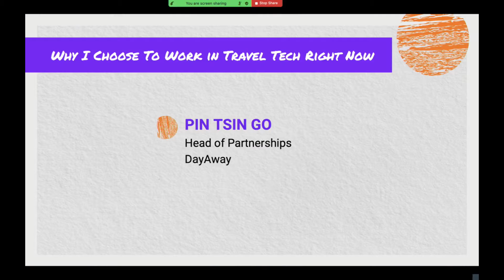Why I Choose to Work in Travel Tech Right Now - WiT Travel Roadshow Ep 3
Flying the flag high for travel - Pin Tsin Go, Head of Partnerships, DayAway